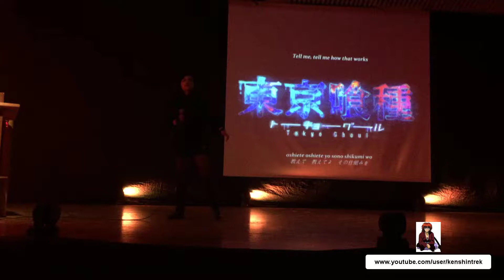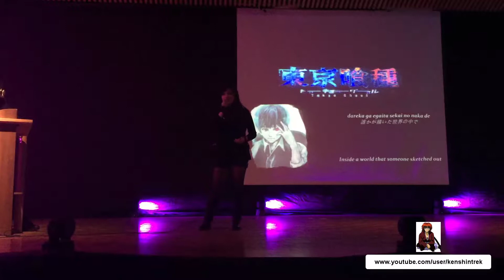Anime Bloody Valentine - Karaoke - Tokyo Ghoul opening latino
Opening latino de Tokyo Ghoul cantado en Karaoke.
En el evento Anime Bloody Valentine - Sábado 13 de Febrero del 2016.
Quito - Ecuador

Latin american version of the Tokyo Ghoul anime opening performed in Karaoke.
During the event Anime Bloody Valentine - Saturday February 13th, 2016.
Quito - Ecuador